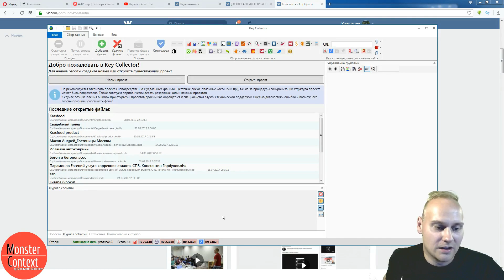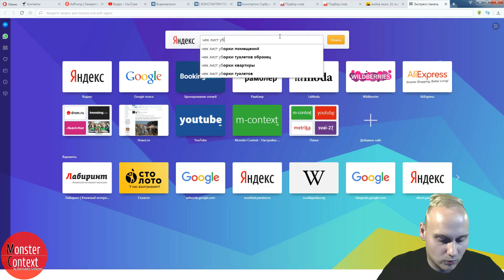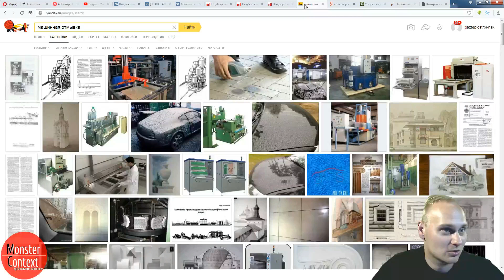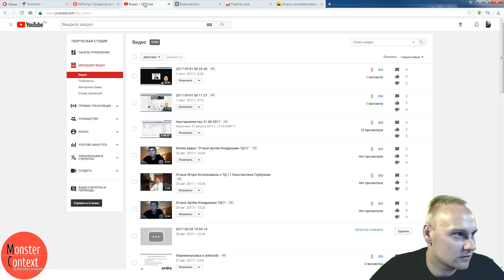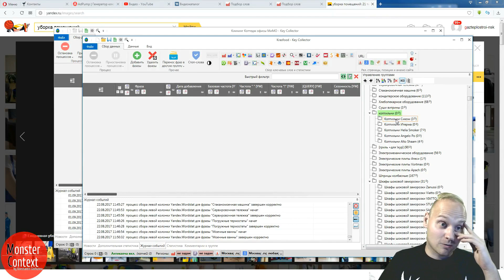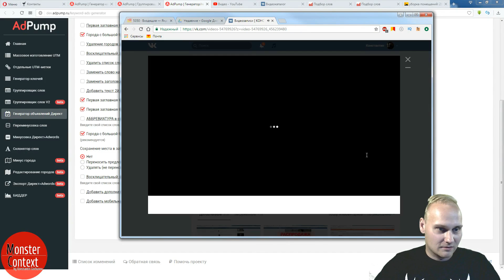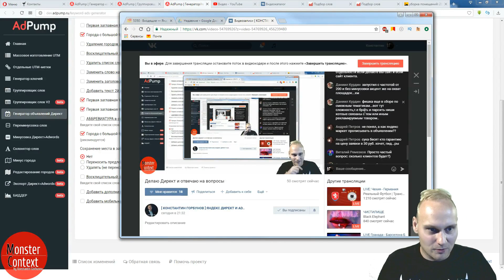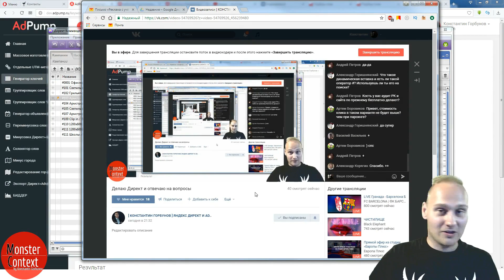Настройка Яндекс Директ, Часть 1. Клининг. Сбор масок ключевых фраз, ответы на вопросы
Продолжается набор в обновленный тренинг №1 - "Монстры Маркетинга 7 в 1".
В 2018-м году я буду проводить его в прямом эфире только 1 раз! Так как много времени уделяю ведению крупных клиентов.

Есть возможность оплаты в рассрочку. После полной оплаты Вы сразу получаете доступ в закрытую Мастер-группу с поддержкой и к записям предыдущего тренинга, а в феврале начнутся прямые эфиры с обновленной программой.

собираем маски ключевых фраз, анализируем нишу. Я подробно показываю работу в ей Коллекторе, мультипликацию ключей в сервисе AdPump. Подготовим все для парсинга, разобьем ключи на группы: горячие, теплые и холодные. И какобычно - отвечаю на вопросы, которые задавали участники прямого эфира, многие из них - очень интересные. Продолжение следует.

Добавляйтесь!

настройка яндекс  директ, сбор ключевых фраз для контекстной рекламы, Константин Горбунов тренинг, монстры маркетинга, тренинг монстры маркетинга, сбор ключей для директ